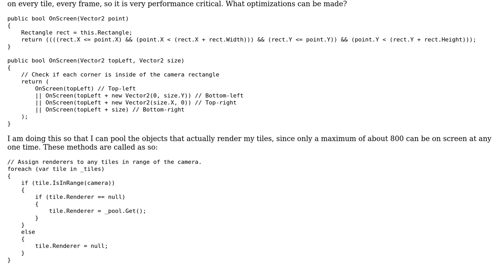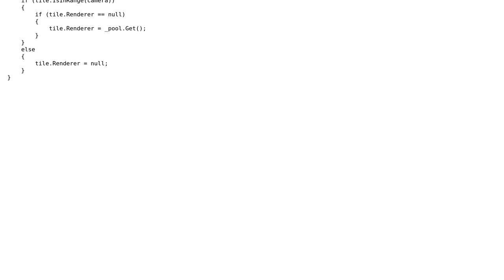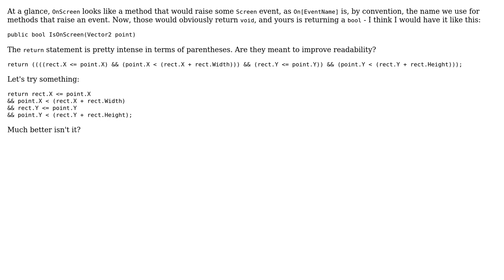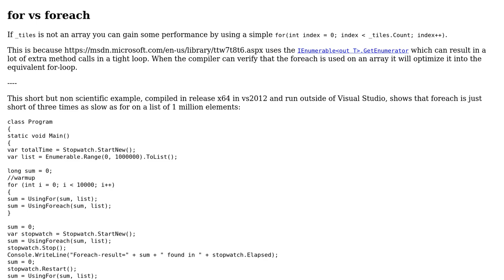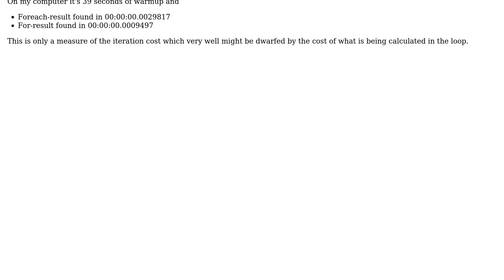Checking if a point is on screen (4 Solutions!!)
Checking if a point is on screen

With thanks & praise to God, and with thanks to the many people who have made this project possible! | Content (except music & images) licensed under CC BY-SA | Music | Images & others | With thanks to user RubberDuck user Pip user Mathieu Guindon user Johnbot user Dmitry user coredump user 200_success and the Stack Exchange Network Trademarks are property of their respective owners. You are responsible for your own actions.